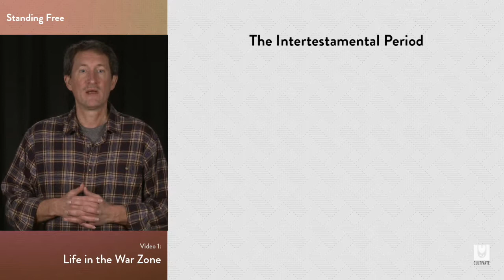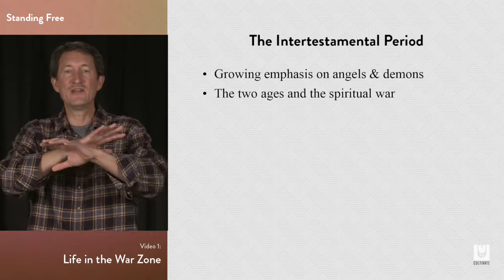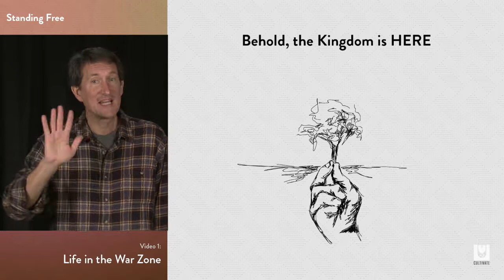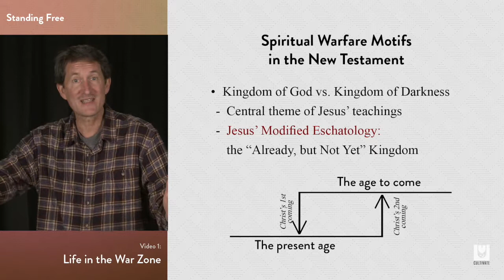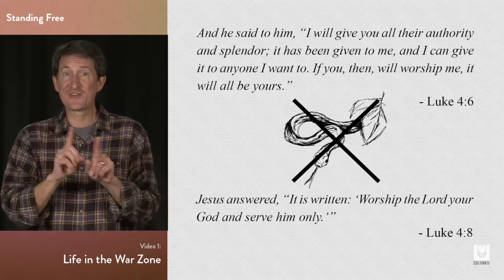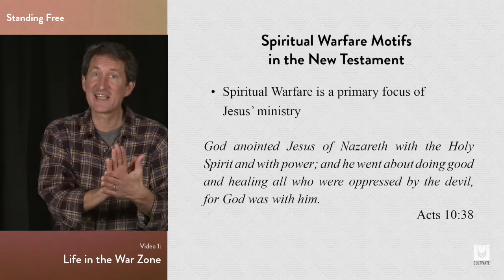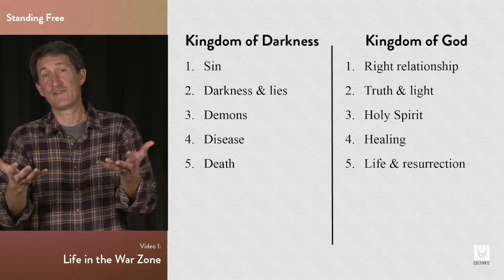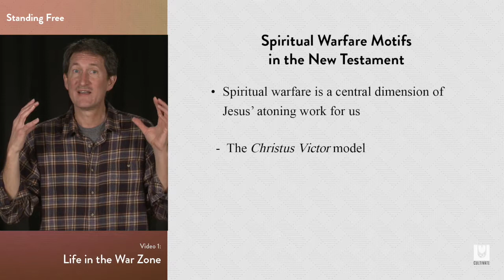SF 01 B